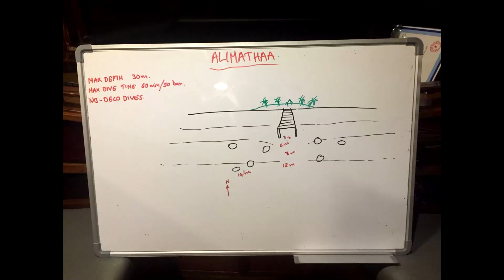Adventskalender Tür 12: GROSSartige Begegnungen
Du hast ein Gastgameplay? Lade es hier hoch - schalte es frei (JANZ WICHTIG!!!) und trage es hier ein

Euer CommanderKrieger